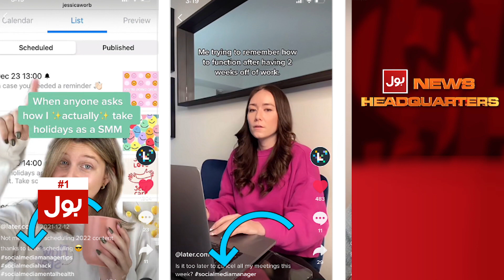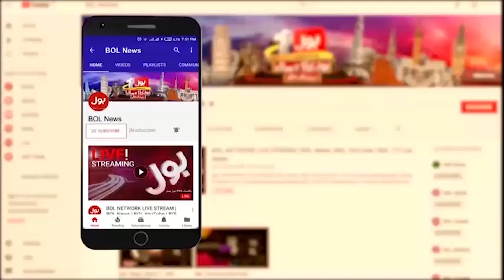Bad News For iPhone Users | Apple Confirms Serious New Problems For iPhone | Breaking News